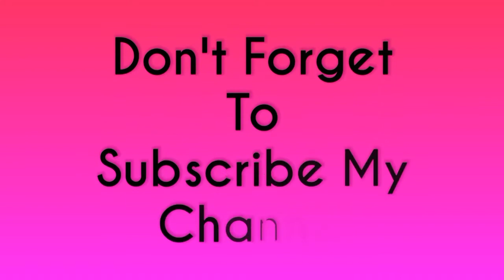Chicken Biryani recipe in Telugu, చికెన్ బిర్యాని, easy tips in chicken biryani, spicy tasty recipe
chickenbiryanirecipesinTelugu chickenbiryani hyderabadispecialbiryani Chicken biryani recipe in Telugu , chicken dum biryani, spicy tasty recipe in chicken biryani, Hyderabad special chicken biryani, ఇంట్లో ఈజీ గా చికెన్ బిర్యానీ, how to make chicken biryani spicy recipe